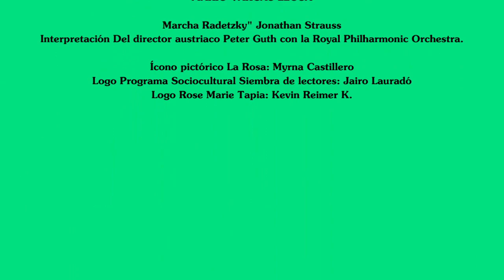El libro de la semana del 27 de diciembre de 2019 Tiempos recios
El libro de la semana del 27 de diciembre de 2019 Tiempos reciosde Mario Vargas Llosa